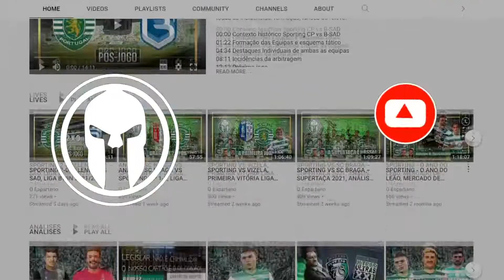SPORTING CP 0-5 MANCHESTER CITY FC - OITAVOS CHAMPIONS LEAGUE - MAHREZ, BERNARDO SILVA, FODEN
Sporting CP 0-5 Manchester City FC - a análise aos oitavos da champions league com golos de Mahrez, Bernardo Silva, Phil Foden e Sterling.

Subscrevam e cliquem no 🔔 ao lado do botão para subscrever para serem notificados sempre que um novo vídeo sair!

Condições gerais de utilização
A reprodução total ou parcial por qualquer meio das imagens, declarações ou qualquer outro conteúdo contidos neste vídeo carece da menção explícita da página "O Espartano".